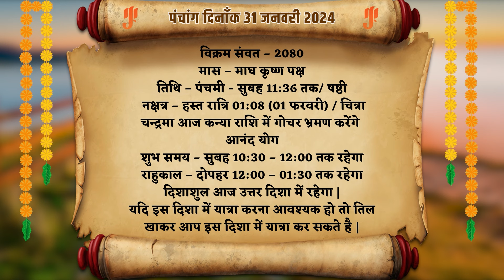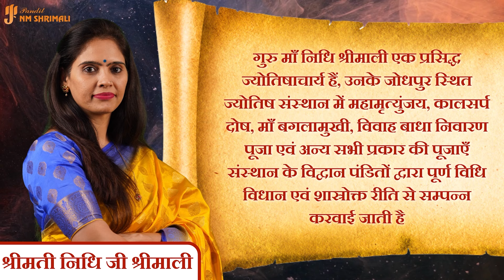AAJ KA RASHIFAL 31 January 2024 | आज का राशिफल | Tomorrow Horoscope | Nidhi Shrimali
👉आज मैंने अपने वीडियो में 31 जनवरी का दैनिक राशिफल बताया है | 👈